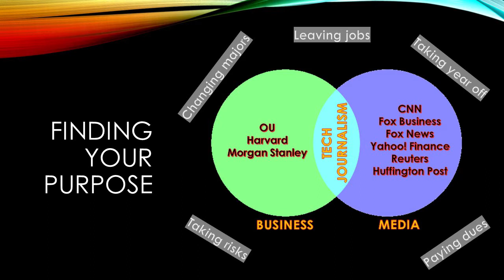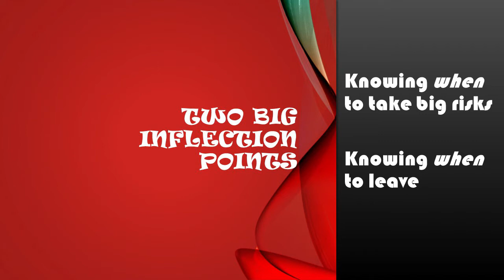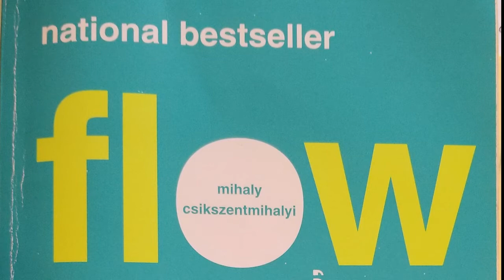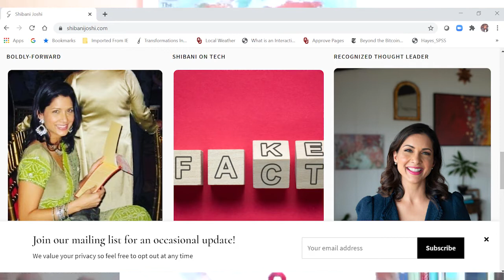Tick Talk With Laku | Meet Shibani Joshi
Season 1, Episode 2: We talk with Shibani Joshi, a national technology journalist and Founder of ShibanionTech, who has covered the news for global media outlets such as ABC News, Fox Business Network, Fox News, Yahoo! Finance, Reuters and The Huffington Post.  She has covered the good, the bad and the ugly—from Steve Jobs to “Sully” Sullenberger to Bernie Madoff—including from the floors of the NY Stock Exchange, Nasdaq and NYMex.  She has an MBA from Harvard Business School and an undergraduate degree in business from OU’s Price College.

In this webcast, Shibani talks about what makes her tick focusing on knowing when to take big risks and—something very important, yet rarely discussed—knowing when to leave.  Finding her purpose was not a straight line and it was not free from failure.  Yet, she chose challenges filled with risks but planned and prepared to meet them head-on.  She shares her insights about how she’s used this period of uncertainty to pivot, experiment and grow in different ways. As always, we end with a must-see Final Four! It’s a great conversation with an inspiring thought leader that you don’t want to miss!